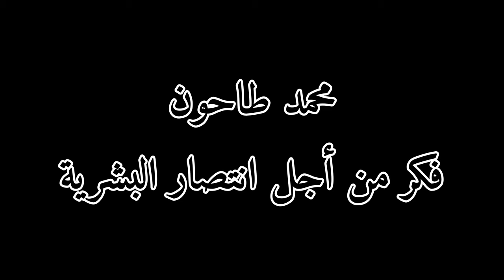الحياة للجميع This kind of life is suitable for everyone. Este tipo de vida es apto para todos.